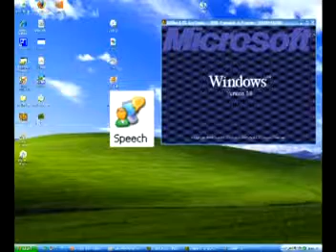windows 3.0 fires his lazer at microsoft sam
REUPLOADED! windows 3.0 fires its lazer at sam! first Vegas Vid!